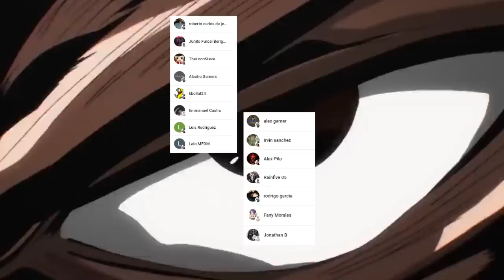👑 SAITAMA sera el HEROE Supremo 🧟 ZOMBIEMAN Quiere ROMPER su LIMITADOR !!! One Punch Man 235 (190)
HOLA AMIGOS LES TRAEMOS UN NUEVO VÍDEO ESTA VEZ LA NUEVA REVIEW DEL MANGA 235 (190) DE ONE PUNCH MAN , DONDE VIMOS LA VERDAD SOBRE LOS NEO HEROES,  DEJENME SU OPINIÓN EN LOS COMENTARIOS.